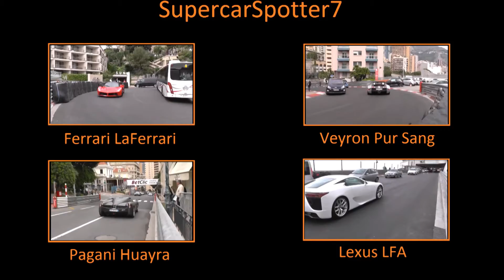X2 Mercedes C63 AMG | Accelerations | Revs | Driving in Puerto Banus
I spotted two amazing Mercedes C63 AMG accelerating, revving and driving in Puerto Banus, Marbella.